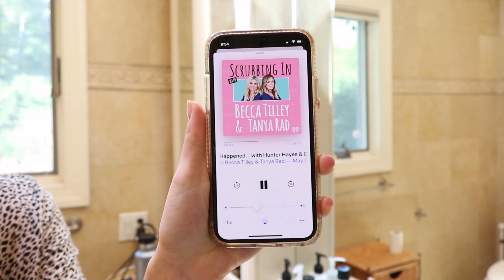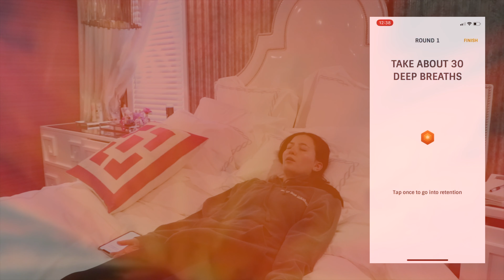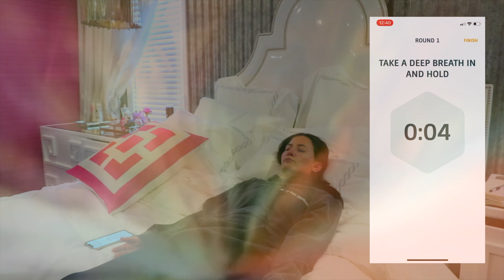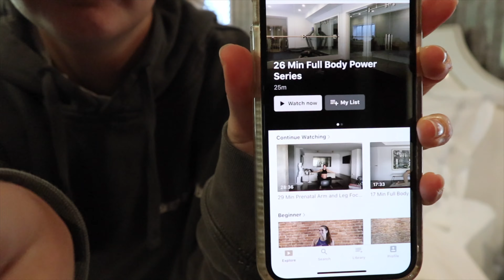My Spiritual Morning Routine | breathwork + meditation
This is my spiritual morning routine for a stress-free & calm day in quarantine 2020! I discovered that journaling, breathwork, meditation & cooking all set me up for a peaceful day. Sharing what works for me so that you can try incorporating something into your morning routine as well!

I'm Jen, full-time working girl living in NYC obsessed with all things self-care & workout classes. Just trying to live my happiest & healthiest life and help you guys do the same!

Products mentioned:
Drunk elephant morning serums